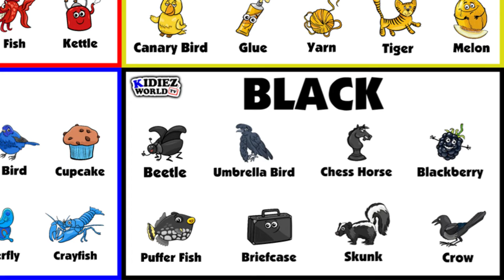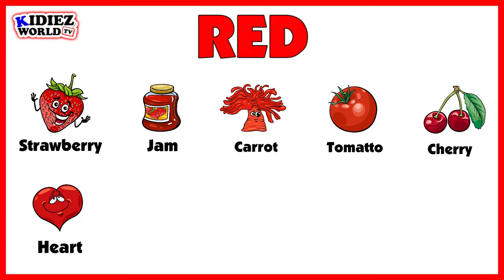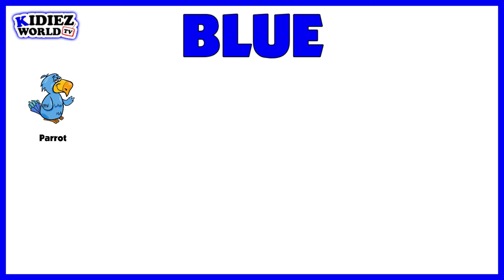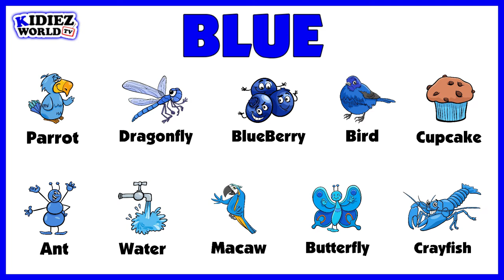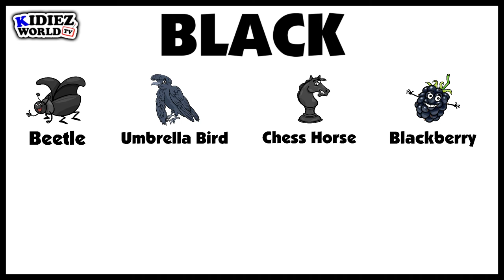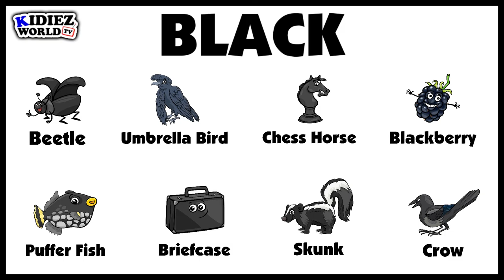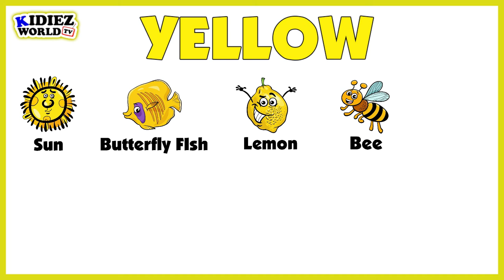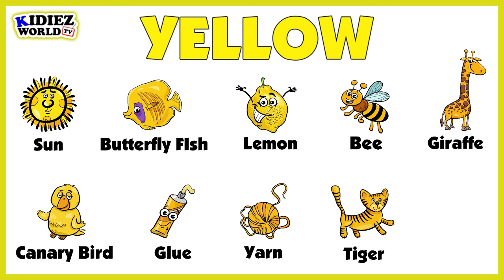Learn Basic Color Names and Showing Color Items | Basic Colors Collection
Hi Kidiez , welcome to the Kidiez World Tv channel!
In this video we displaying a series of items in each colors, we can learn about the different kinds of colors.

Learn Basic Color Names and Showing Color Items | Basic Colors Collection | learning colors | colors for children | rainbow color

00:00 INTRO
01:58 RED
03:44 BLUE
05:10 BLACK
06:26 WHITE
08:03 YELLOW